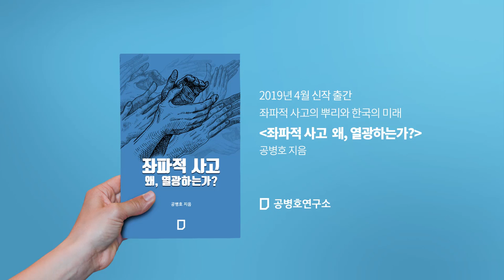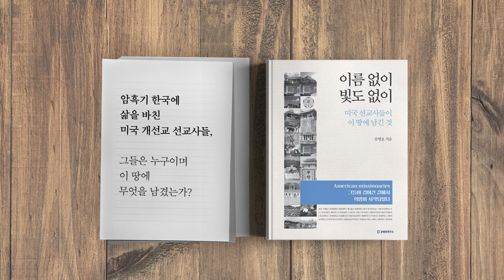미국 셰일혁명, 어떤 미래와 변화를? [공병호TV]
미국 셰일혁명, 어떤 미래와 변화를?

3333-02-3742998 카카오은행 (예금주 : 공병호)